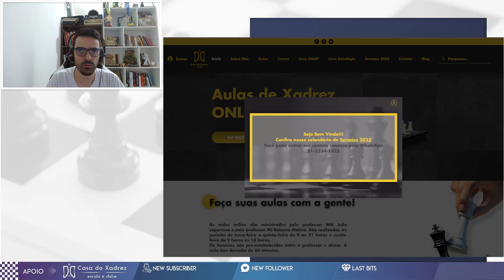PEÃO REI ANIMADO NO TITLED TUESDAY